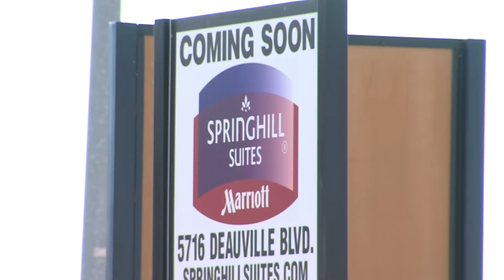Construction workers not paid